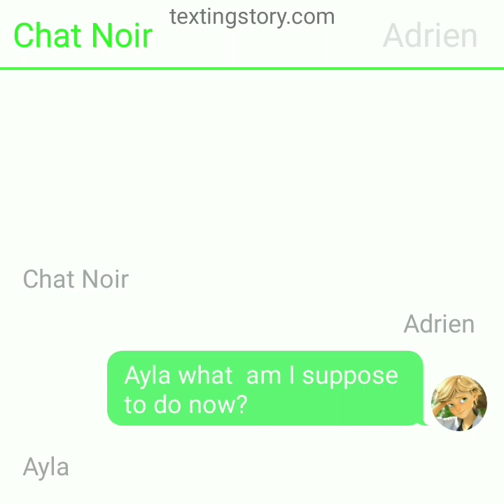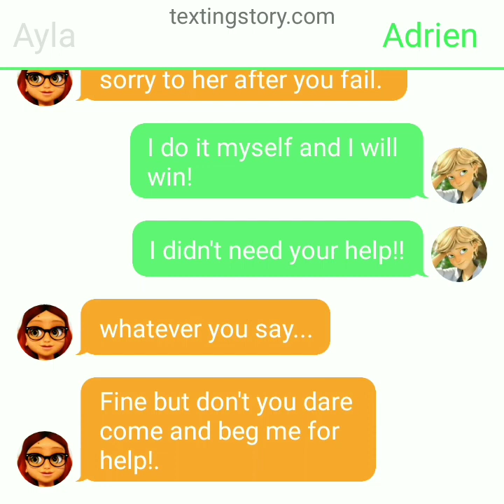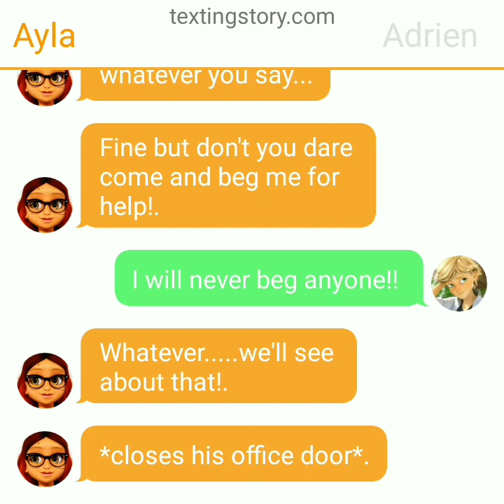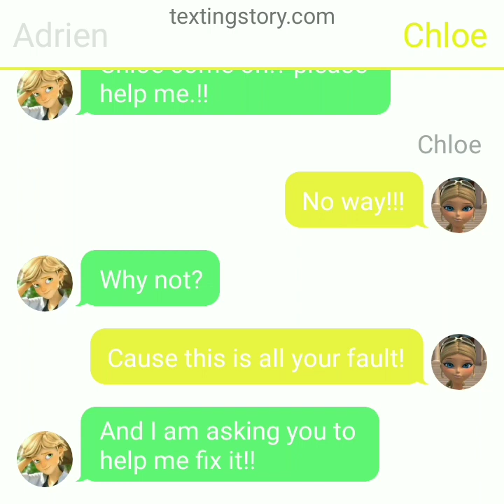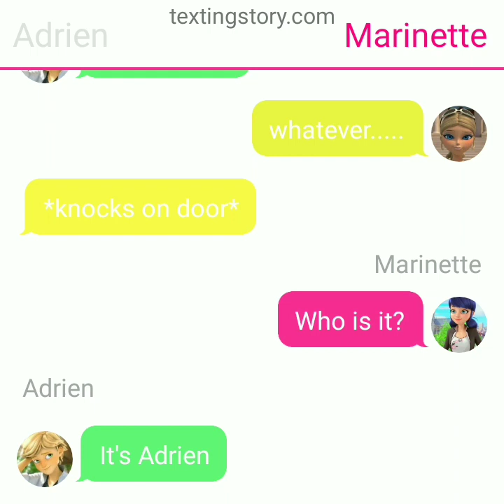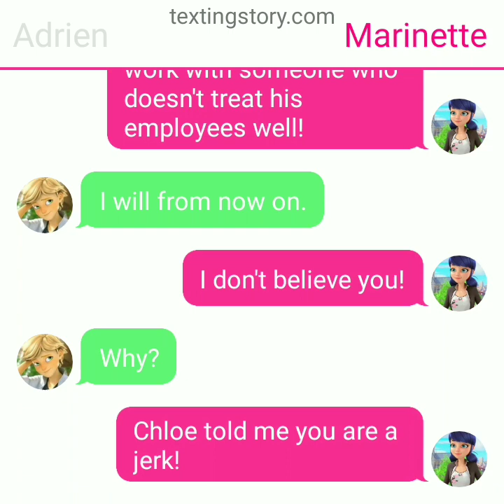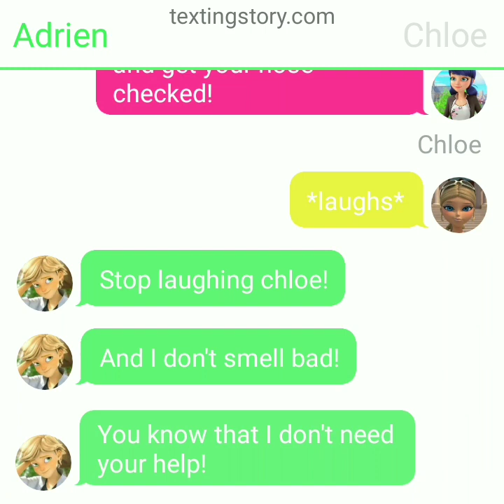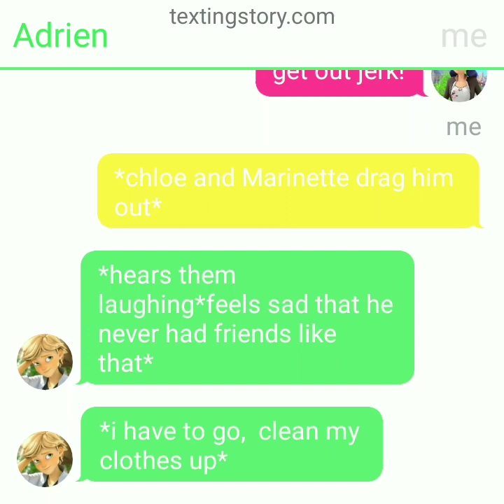Cold Adrien (Miraculous ladybug texting story 🐞🐾.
App used:- You cut-video editor